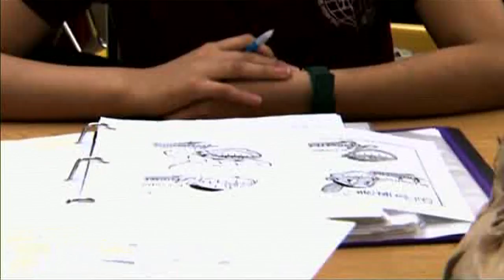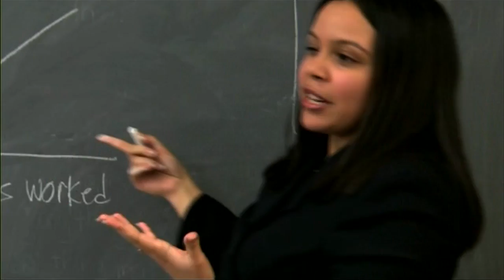Thursday, May 2nd, Segment 5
AP Exams